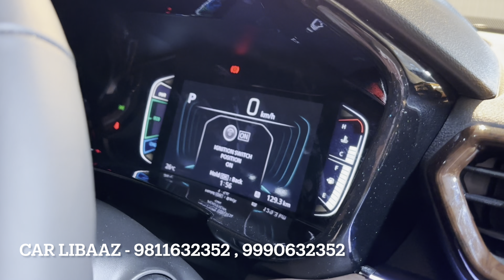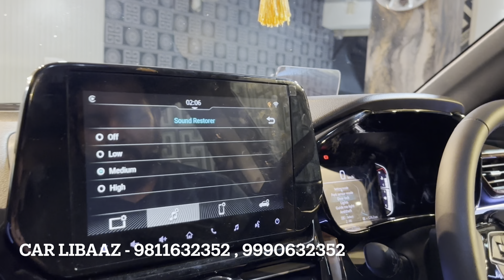😨 शरीफों के बजार मे MAFIA की ENTRY - Hyryder Modified 2023 | Toyota Hyryder 2023 | First In India🔥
SHOP NAME👇🏻👇🏻
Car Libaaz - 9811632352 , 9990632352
Address : A-225, Opposite Mahavir Bhawan Karampura New Delhi - 110015

Contact Car Libaaz - 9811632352 , 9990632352